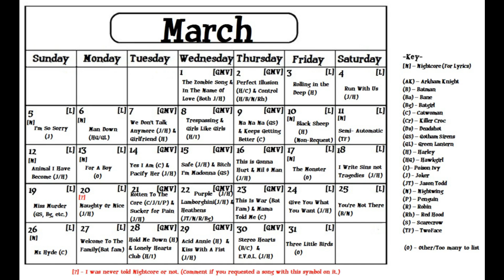March [2017] Video Schedule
(If there's anything you can't read try fullscreen but if you still can't see just ask)
Here's the March Schedule. I tried to make the Key easier by putting them in a some-what alphabetical order.

So there's a non-requested lyrics video because 1) I messed up in my book (like usual) and 2) I rarely get to do songs "I wanna do" and by that I mean just not requested ones. I LOVE most of the songs you guys requests and I will always be thankful to you all for requesting in the first place. I just checked and I'm 1 away from 6,000 subs right now... You guys are amazing.